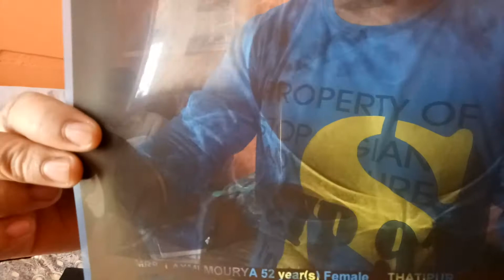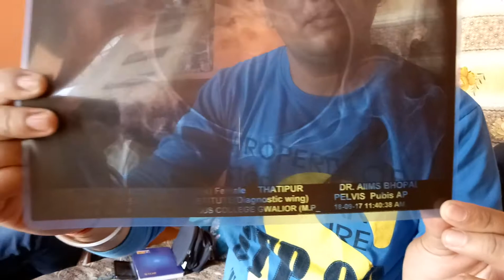Vestige Food Supplements CALCIUM, GLUCOSAMINE, PROTEIN POWDER Results | x-ray report changes in bone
Video me hum jo date boli hai woh galti se 24/11/2017 bol di hai, jab ki date 24/10/2017 ki thi, jab gwalior me hum ne yatindra mourya ji ke ghar par unki mummy ji ka testimonial video banaya hai.
Mere ek friend ne mera dhyan date par karaya.
Unka dil se dhanyawad deta hu .